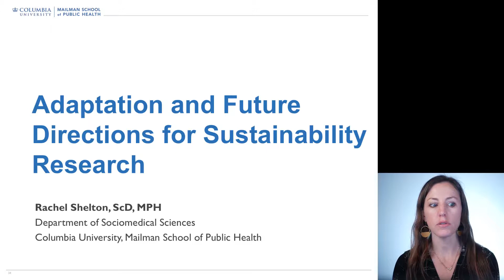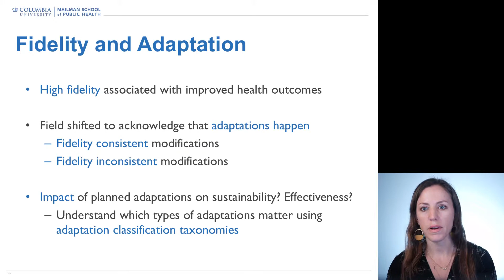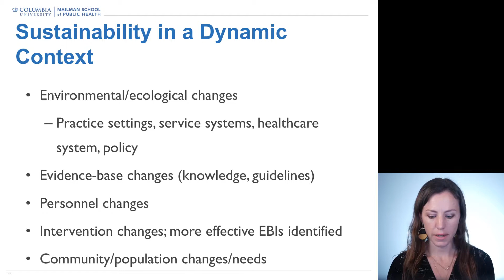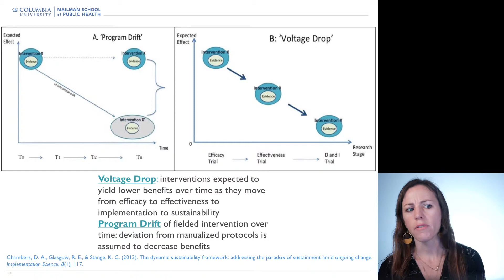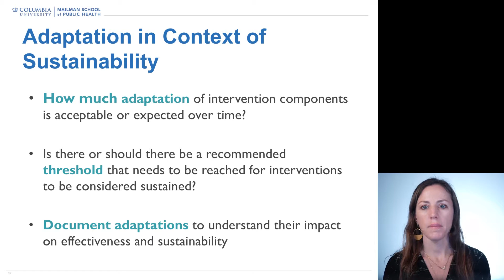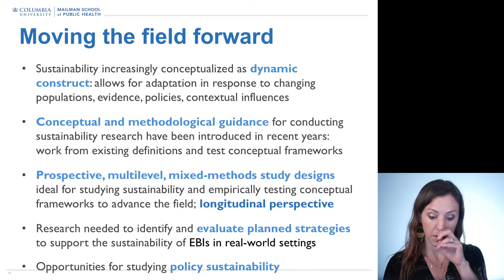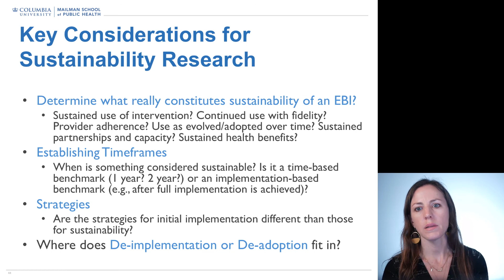Sustainability: Adaptation and Future Directions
Dr. Rachel Shelton, ScD, MPH from Columbia University discusses adaptation and future directions in Implementation Science